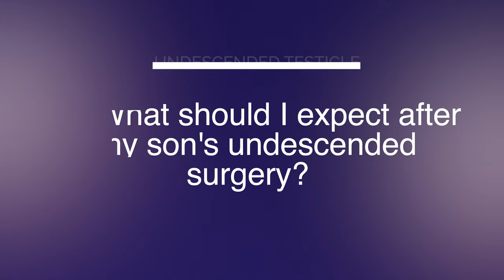WHAT SHOULD I EXPECT AFTER MY CHILD'S UNDESCENDED TESTIS SURGERY?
Dr. Hans Pohl explains